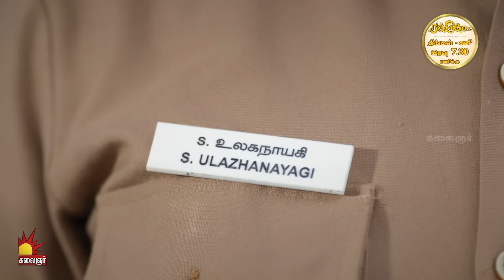கௌரி | Gauri | Episode - 166 | Kalaignar TV